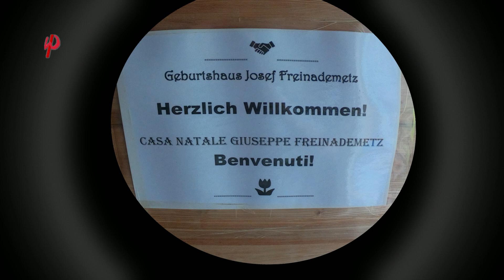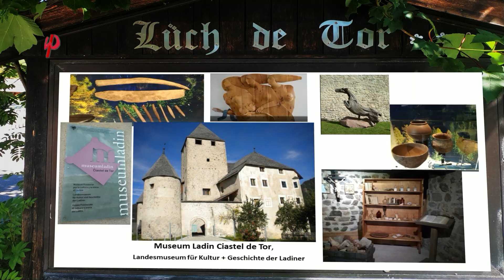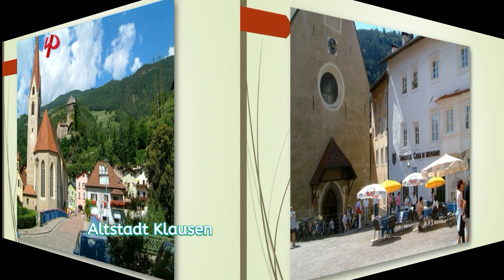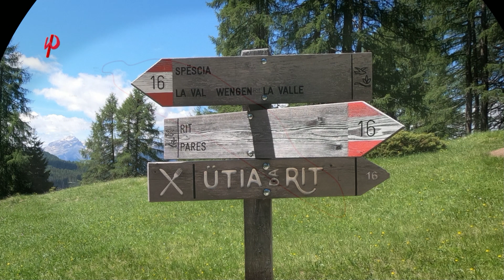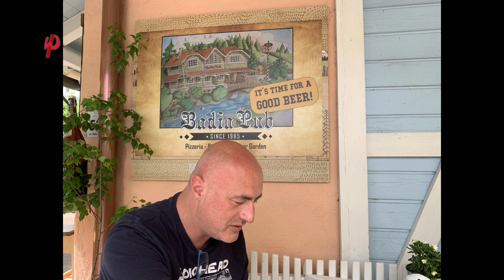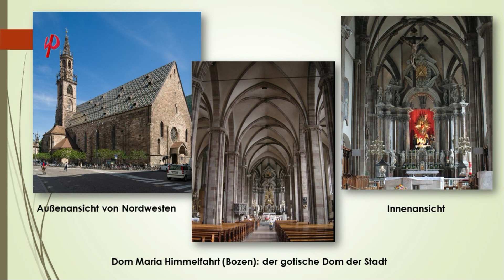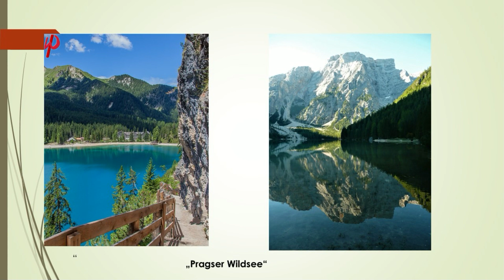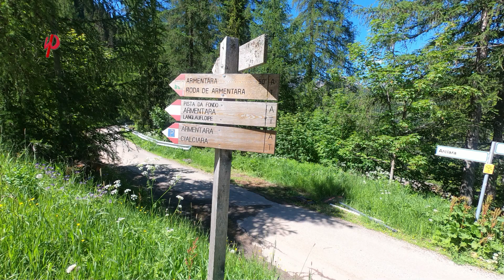Eine Woche wandern durch die Dolomiten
eine wunderschöne Woche  in den Dolomiten mit atemberaubende Touren